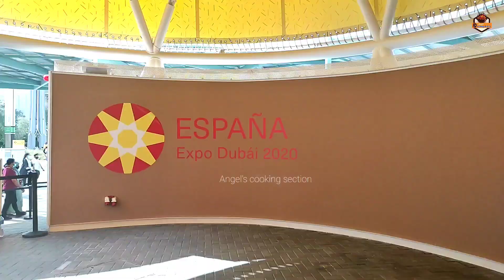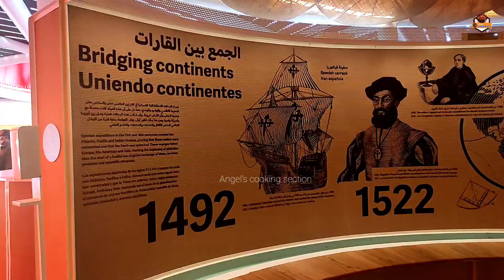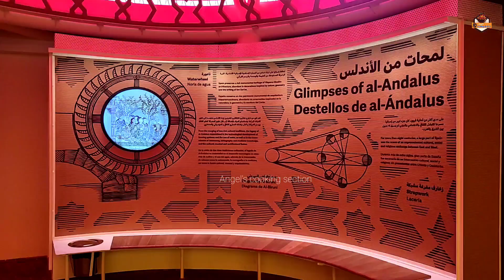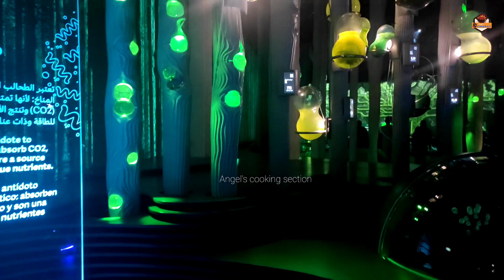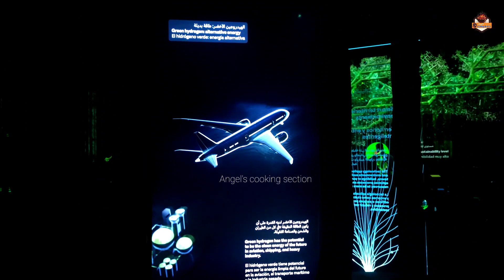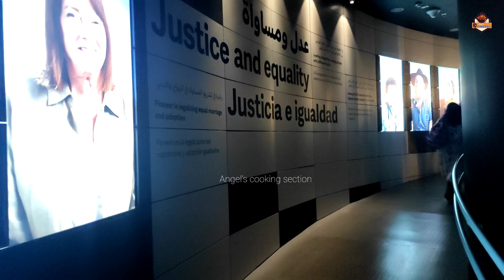SPAIN PAVILION || Expo2020Dubai || Spain pavilion Expo 2020 Dubai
EXPO SPAIN PAVILION || Expo 2020 Dubai || Spain pavilion